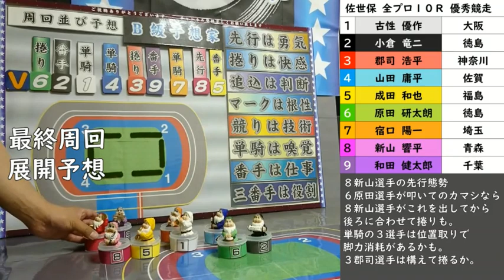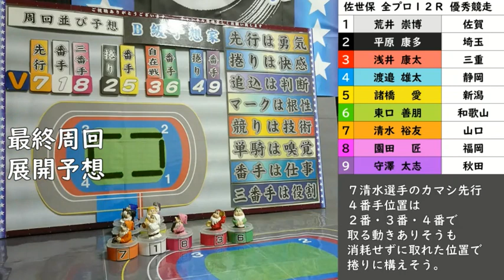５月２８日（土）全プロ記念競輪 優秀競走予想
５月２８日（土）全プロ記念競輪 初日優秀競走の予想になります。
予想の参考にご覧ください。